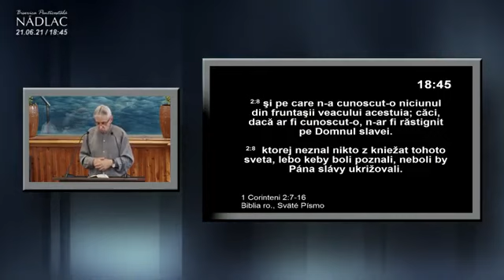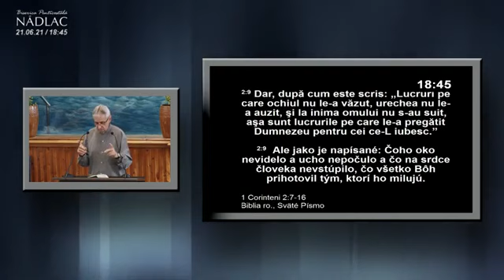Iosif Anca - Lucruri posibile numai prin Duhul Sfânt | Predici 2021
Biserica pentinadlac.ro

🔸Abonati-va pentru mai mult Predici, Cantari si altele

- iosif anca
- iosif
- iosif anca 2021
- iosif anca predici
- iosif anca predici crestine
- predici
- predici crestine
- predici 2021
- post si rugaciune

🔸Nu copiati niciun videoclip. Daca o faci, vom sterge videoclipul!!!

Dumnezeu sa te Binecuvinteze!!!